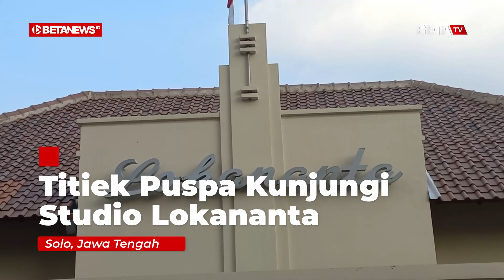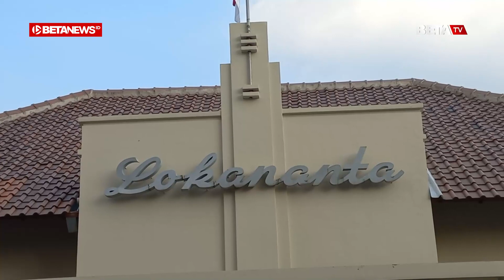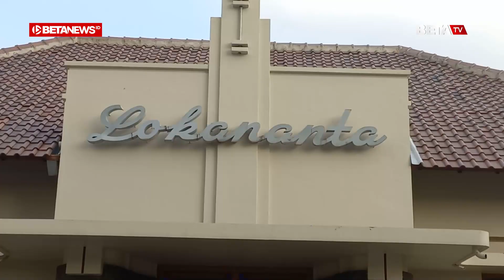Titiek Puspa Kenang Pertama Kali Rekaman di Studio Lokananta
BETANEWS.ID, SOLO - Sudah tak terhitung karya-karya besar dari musisi kawakan yang lahir dari studio musik Lokananta, Solo. Salah satu maestro musik Tanah Air yang pernah melakukan rekaman di Lokananta adalah Titiek Puspa.

Musisi senior yang akrab disapa Eyang Titiek itu mengaku bahagia dengan pembaharuan yang dilakukan di Lokananta. Sebab, studio tertua di Indonesia itu memiliki kenangan tersendiri baginya.